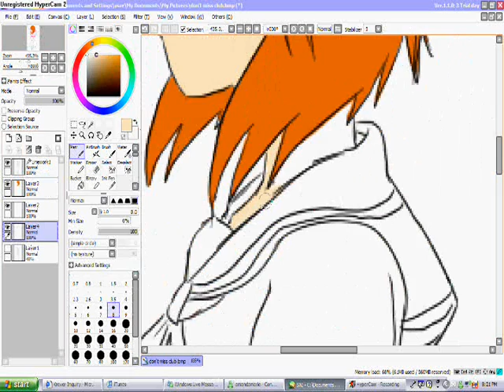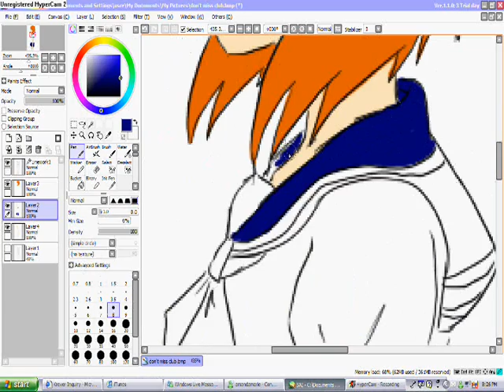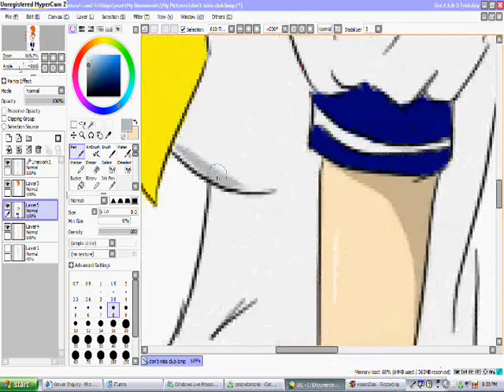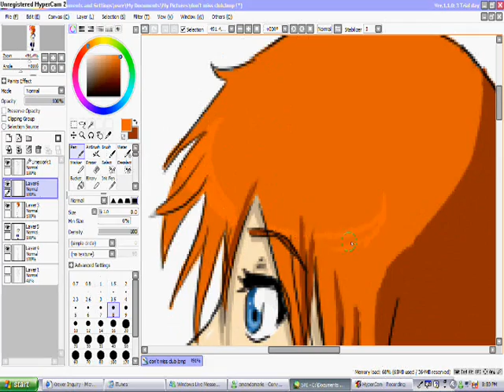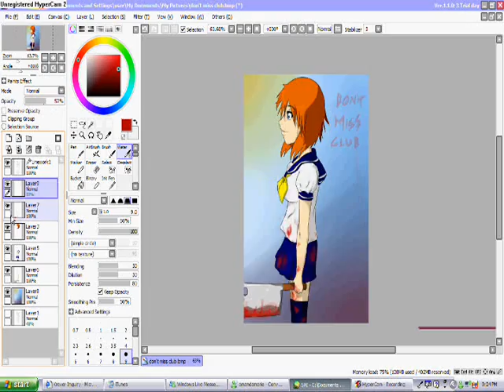Rena- Don't Miss Club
sorry about all the MSN talkie-ness ^-^;;

Smooth Criminal by Alien Ant Farm
Pshyco by System of a Down